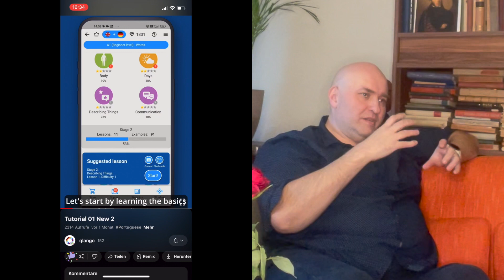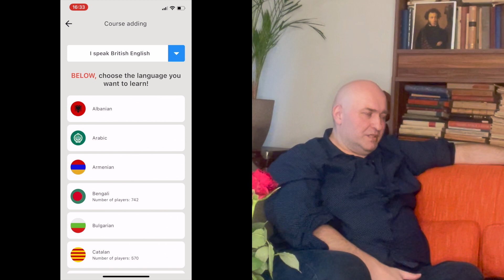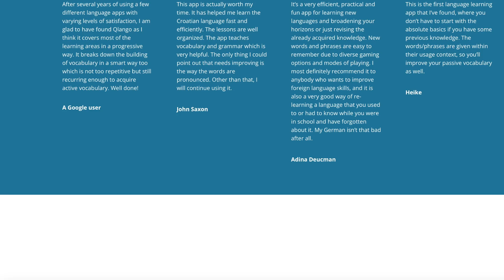Intervju osebna zgodba. Marko Požarnik, CEO Qlango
Marko Pozarnik, the author of the Qlango app.